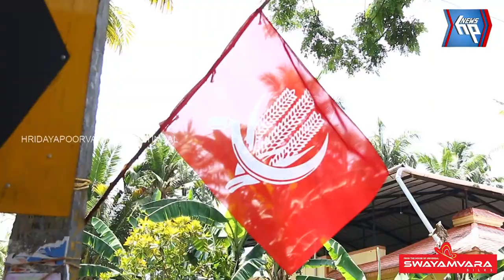ചിറയിൻകീഴിൽ ഇത്തവണയും ഭൂരിപക്ഷം വർധിപ്പിക്കും: വി ശശി